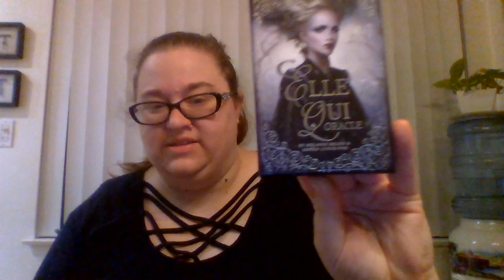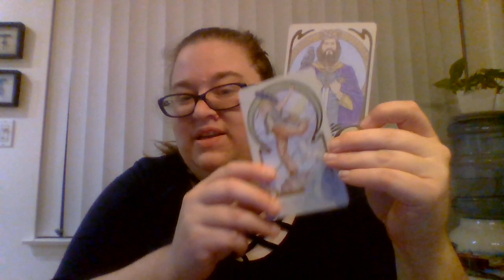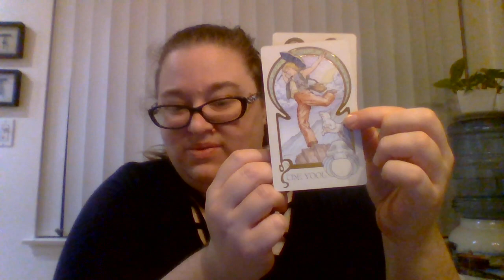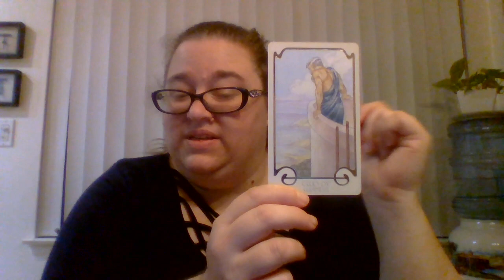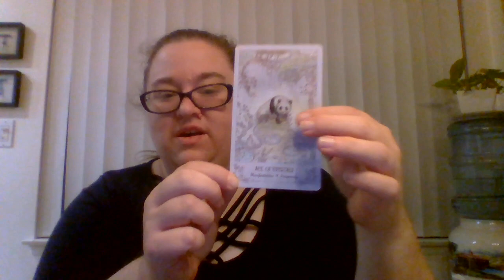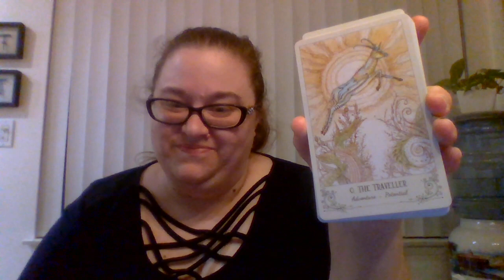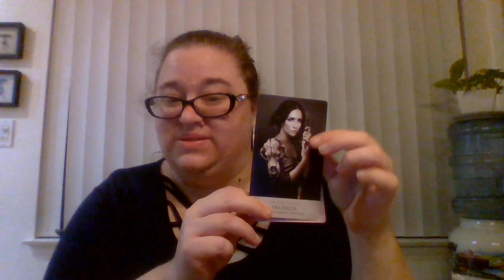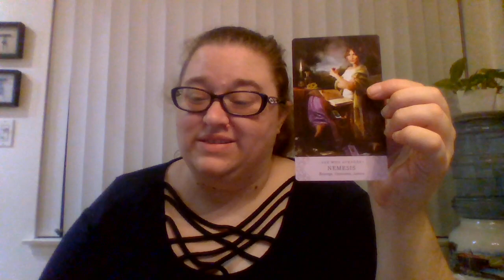The Fool and Their Guides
Hey guys, here's the new tarot reading for the week. I had fun with this one and I'm intending to do more readings like this in the future. if you like what you see in the video, please hit the like, subscribe, and bell buttons so you can stay in the loop for when I post new work.

I am also available for private readings if you are interested, I have four slots open at this time. The link to my commission page is on my website.

The decks used in this reading are
The Ethereal Visions Tarot by Matt Hughes
The Spiritsong Tarot by Paulina Cassidy
The Elle Qui Oracle by Melanie Delon and Arwen Lynch-Poe

Linkage